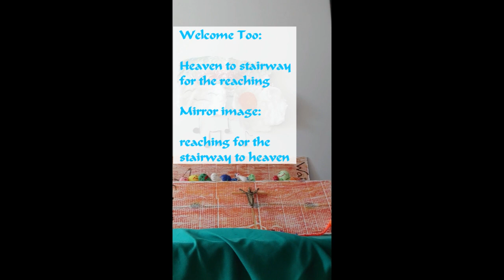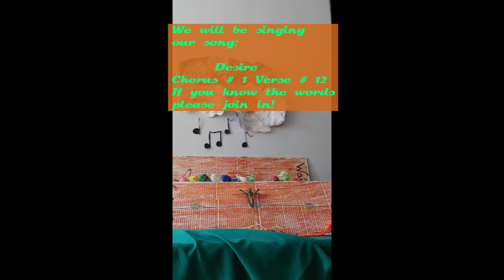Song D Chorus # 1 Verse # 12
This video is found in You Tube from: Heaven to stairway for the reaching.
This video consist of our song Air Chorus # 1 Verse # 12 and our song Desire Chorus # 1 Verse # 12